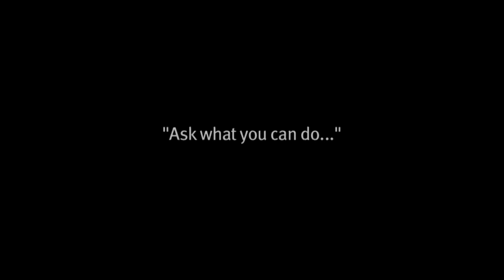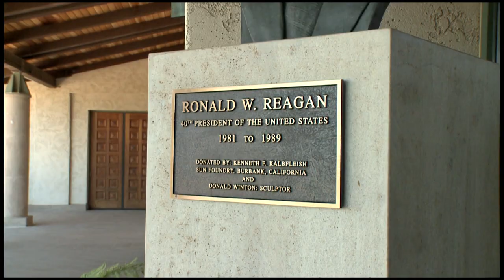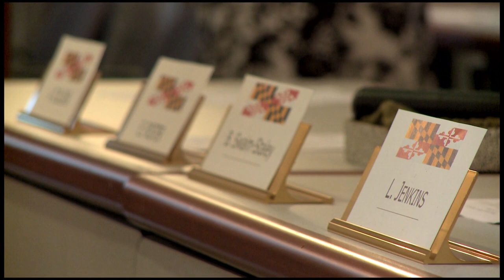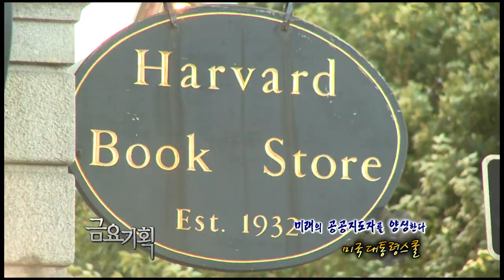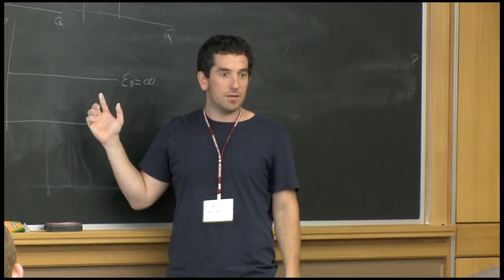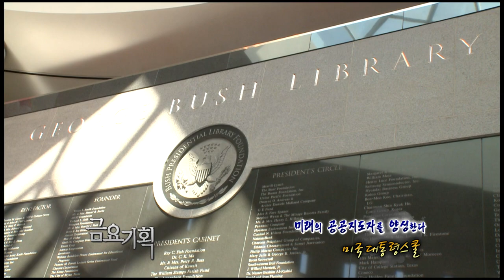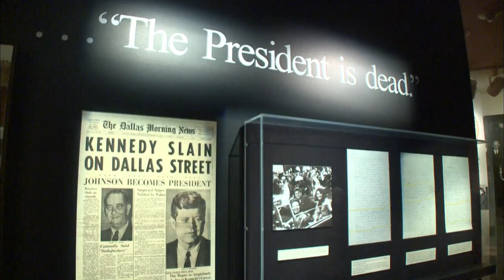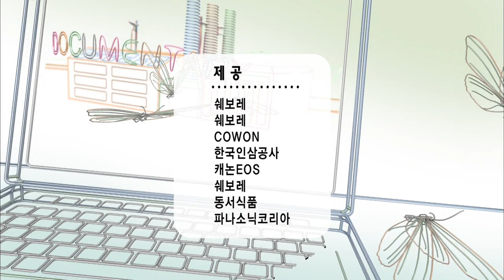미국대통령 이렇게 탄생한다. 미국지도자양성프로젝트 [인생실험] KBS 2011.03 25 방송